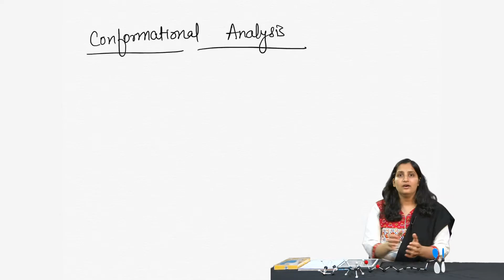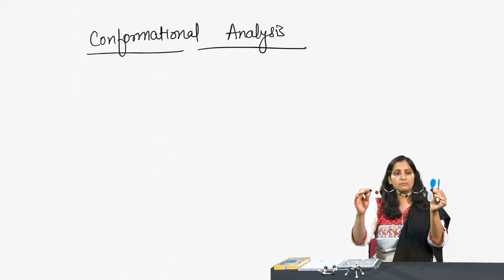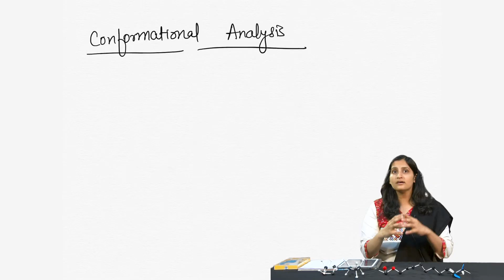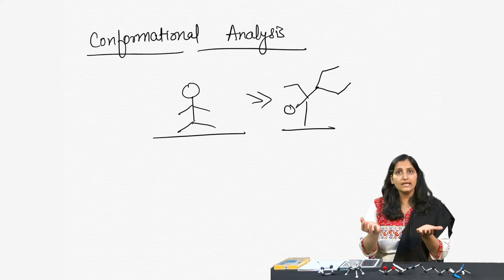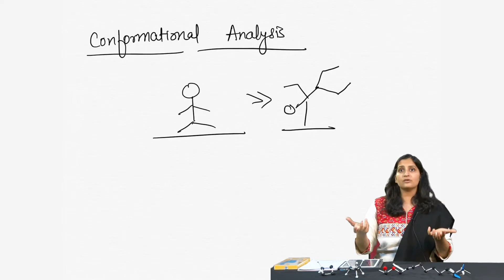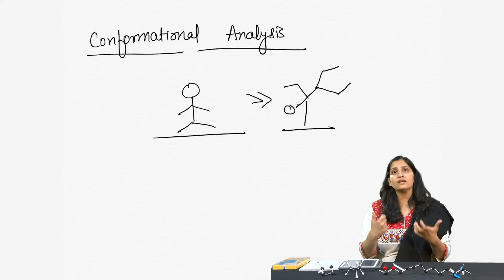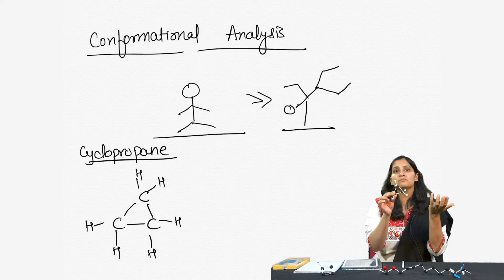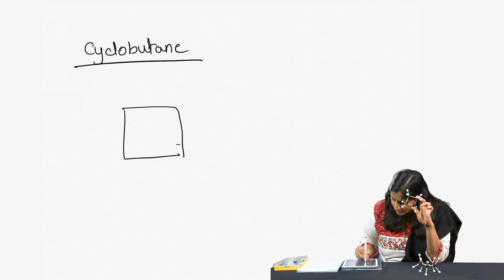Alkanes & Cycloalkanes_Part 2